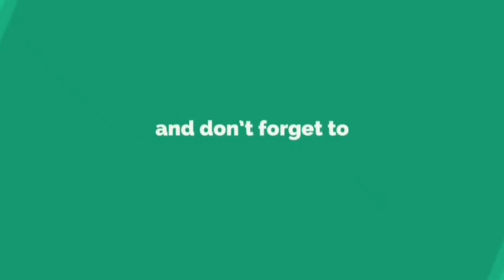MNA Jamshed Ahmad Dasti Big Announcement about Hamdan News HD. |Interview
Chairman Pakistan Awami Raaj Party Jamshaid Ahmad Khan Dasti Ka Hamdan News HD key Barey Main Bara ilaan.
Ex Member National Assembly of Pakistan Jamshaid Ahmad Dasti Hamdan News HD Key Sath.
Muzaffargarh Key Mashhoor Politician Jamshaid Ahmad Dasti Ki Hamdan News HD say Guftgu.